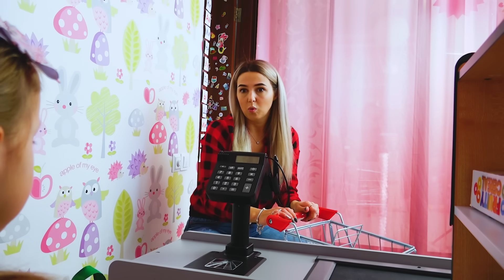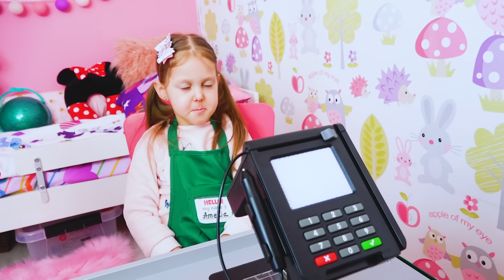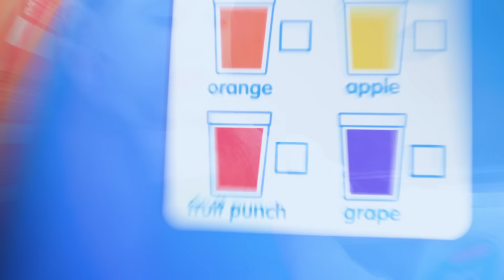ОТКРЫВАЕМ ПИЦЦЕРИЮ и Делаем Фреши со льдом У Амельки супермаркет, а у мамы Пиццерия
Амелька уже успела открыть два магазина с мороженым, передвижной лоток с мороженым печеньем и хот-догами. и даже настоящий супермаркет. Мама тоже хочет открыть общепит и открывает пиццерию и готовит фреши со льдом.